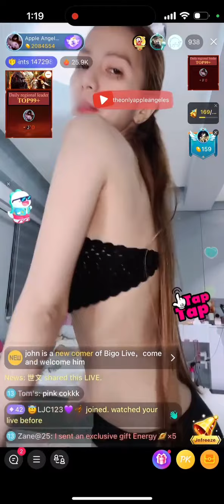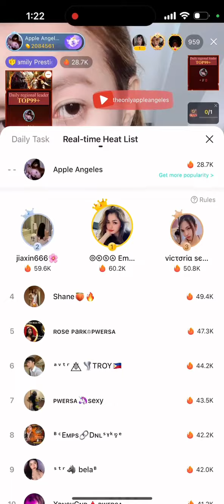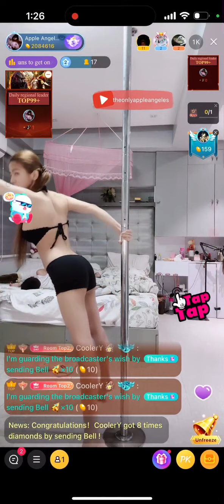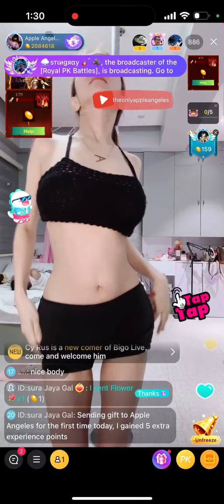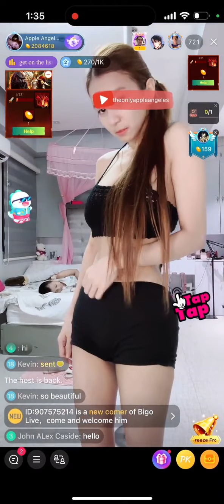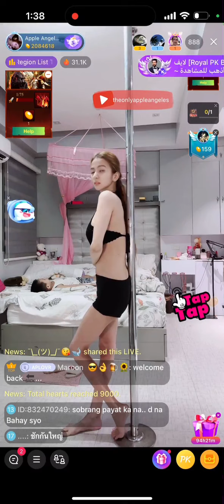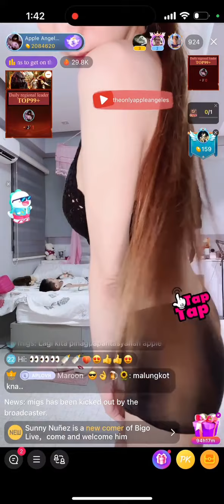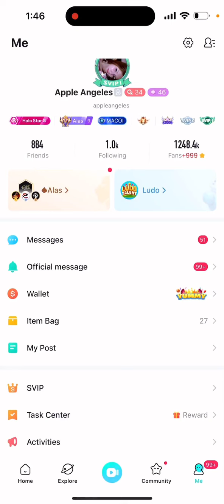Live: Bigo time sayaw | apple angeles | myappleangelesempress | teamaangs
--TEAMAANGS --